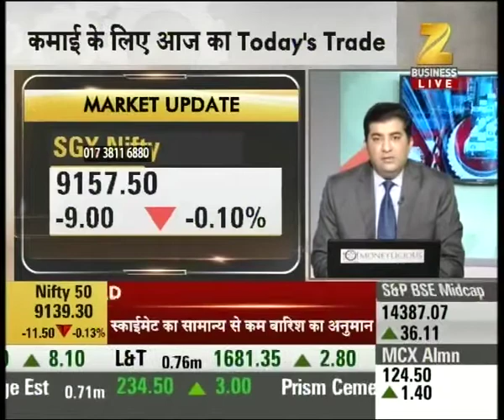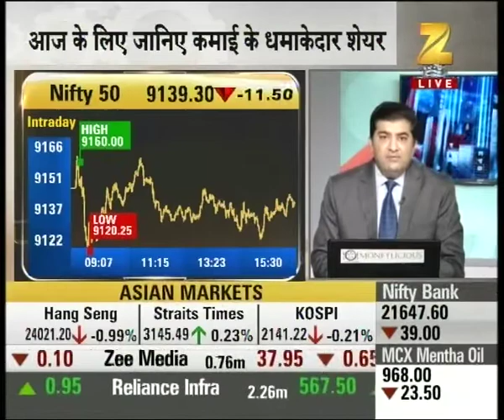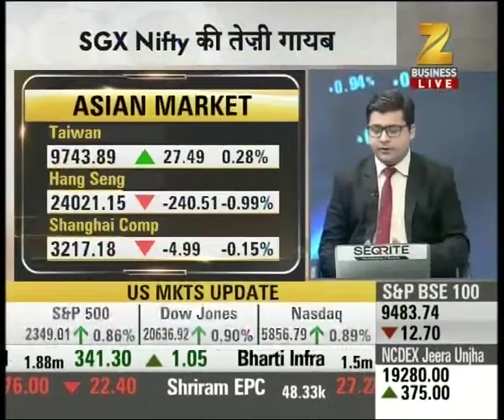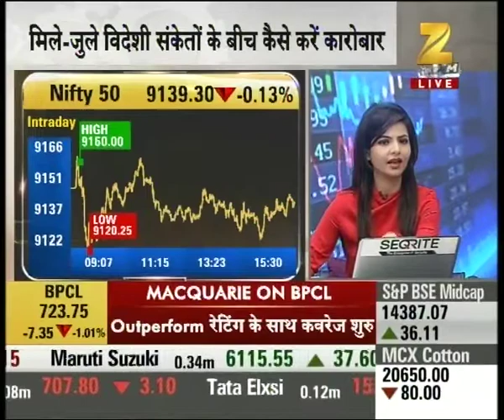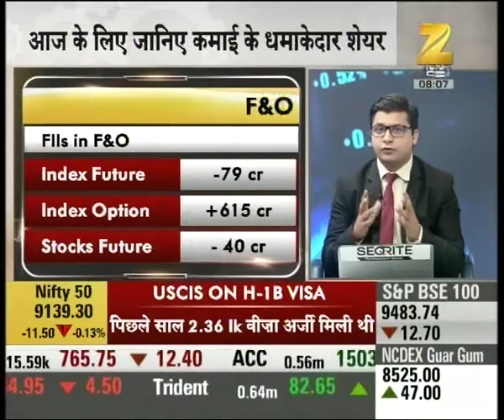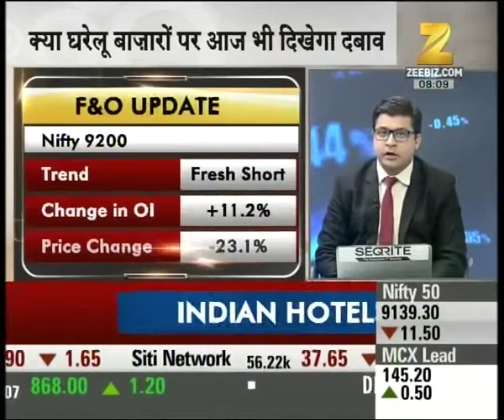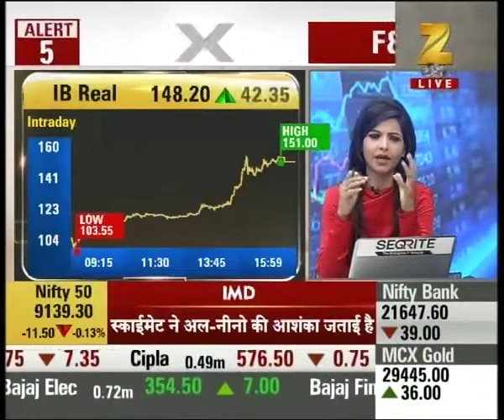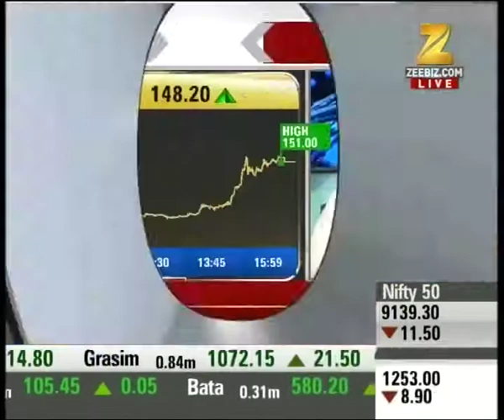Experts outlook and suggestion for trade in Index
Experts outlook and suggestion for trade in Index. Watch this special segment and get to know more here.